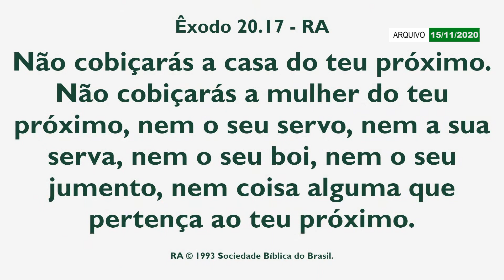Êxodo 20:17 - Não cobiçarás - Rev. Thiago de Souza Dias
Vídeo elaborado na 3ª Igreja Presbiteriana de Colatina sob a palavra do Rev. Thiago de Souza Dias. A Igreja fica situada na Av. Heitor Salles Nogueira Nº40 Centro, próximo à Casa dos Parafusos, venha nos conhecer de perto!

Texto Bíblico base deste vídeo: Êxodo 20.17